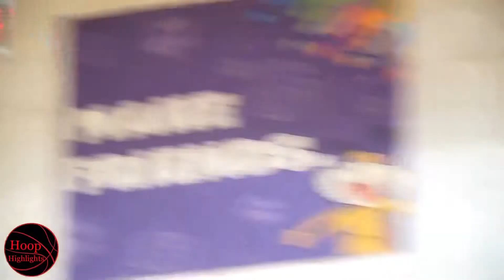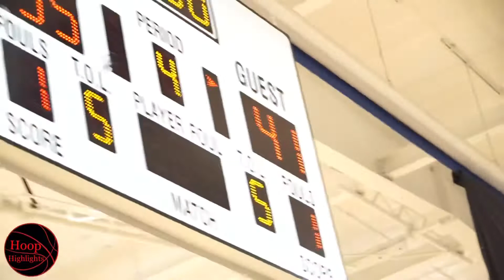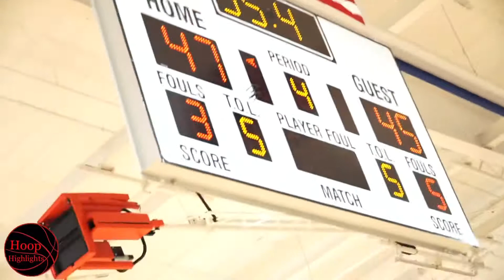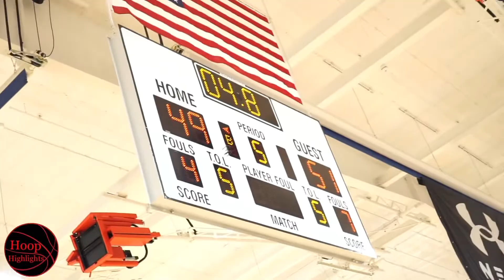UAA 17u Championship! Team Thrill Vs West Coast Elite NorCal! Brian Beasley Was Getting Buckets!